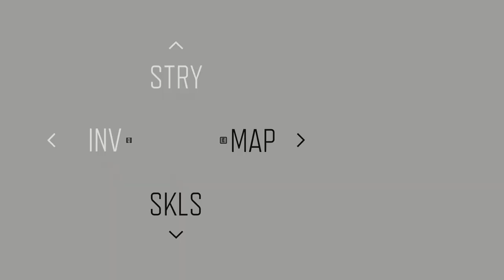Days Gone | All Hordes | Lost Lake | Gameplay Walkthrough (PC).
In Days Gone Hordes are huge gatherings of zombie-like Freakers, sometimes hundreds strong - and are perhaps the most daunting thing to come across in the wilderness of post-apocalyptic Oregon.

However, slaying them earns you considerable Days Gone Horde rewards including trust, experience points and, if you can take every single horde out, the St. John Horde Killer Custom Skin for your motorcycle.

A medium-sized horde lives in the area just north of Iron Mike's Farm. This horde wanders across both sides of the train tracks either by the cluster of houses to the left of the bales of hay or by the barn that can be seen from Iron Mike's encampment.

Head to Sherman's camp (situated within the Lost Lake region directly west of Iron Mike's Farm). The town is also home to an infestation zone that you may or may not have cleared during the main campaign. The horde dwells in a shop on the eastern side of the town, so it's best to clear the infestation zone before you face them.

Head north from Iron Mike's encampment towards the forests which separate the Lost Lake region from Cascade Wilderness. You'll eventually come to the Metolius Caves at the top of a rocky outcrop. In the daytime the horde can be found inside these caves, while at night they may wander down the road to the west, to drink from the lake.

Pinpoint Iron Mike's encampment and head west from there, driving down the same main road that you may have fought the Metolius horde on. In the day you're most likely to find this horde near three houses just off the tarmac road, each with a different-coloured roof. At night the horde can be found near the petrol station just before the tunnel leading to the Iron Butte region.

From the Berley Lake Ambush camp travel north until you can see the main road from the top of a small hill. Make your way down the hill and you should see the entrance to a small cave. Enter the cave and drop down into the cavern inside to find the Wapinita horde.

The easiest way to locate this horde is by travelling to the Santiam Tunnel Nero Checkpoint which is at the southern border of the Lost Lake region, near the tunnel where you enter Highway 97. From the NERO camp, head northeast until you come across a cave. Inside you'll be able to find the last horde in the Lost Lake region.